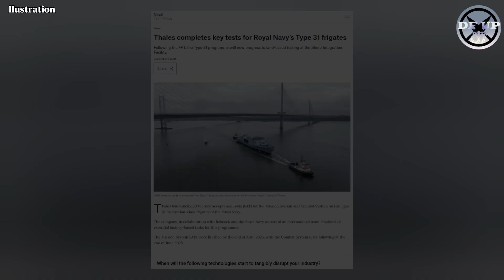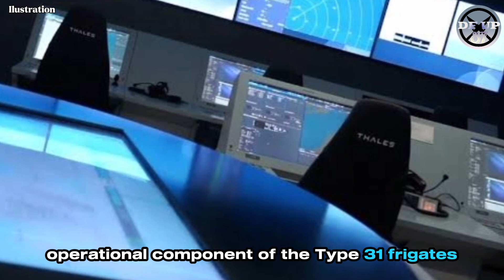Finally The Royal Navy's new Type 31 frigate has completed the main trials by Thales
Royal Navy's new Type 31 frigate construction process update, Thales has completed the main trials
We recently received the latest news on the Royal Navy's new Type 31 frigate construction process update that Thales has completed the main trials for that frigate, this information is based on news we quoted from the naval technology website.

Warning!!!